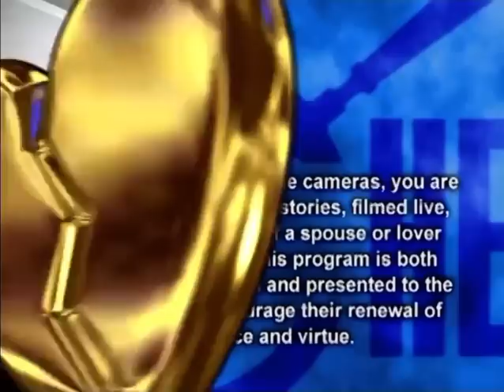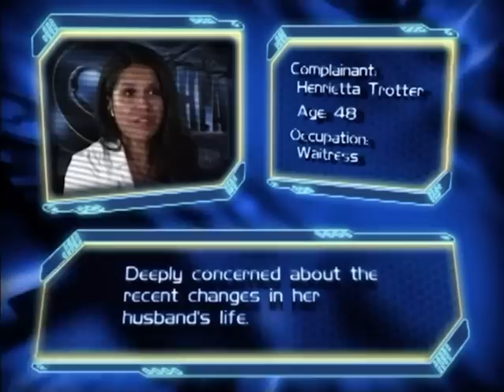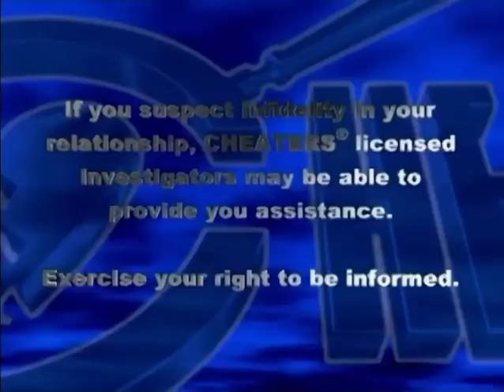Cheaters Full Episode Henrietta - Joey Greco